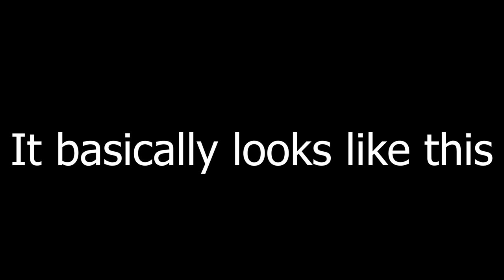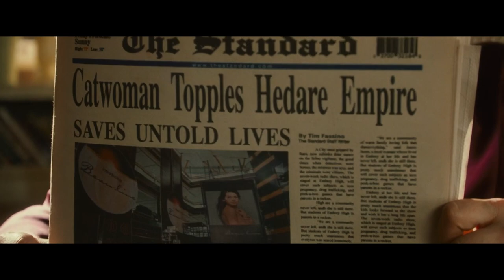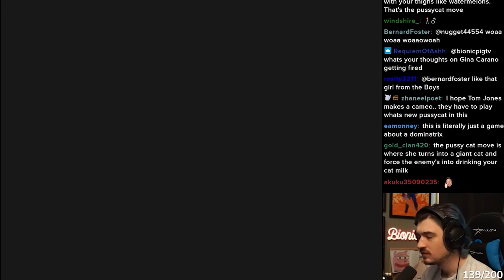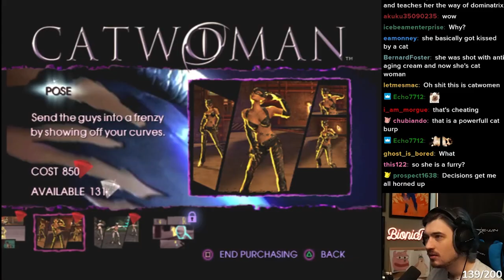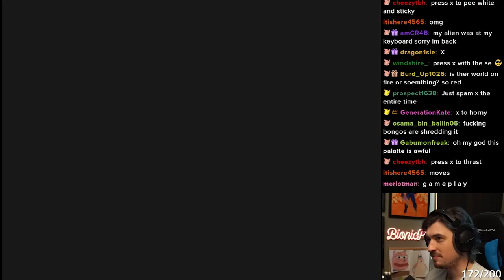Catwoman Was A Mistake